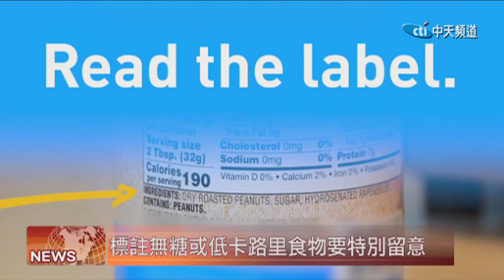2019.07.17中天北美新聞-1 冰淇淋險釀悲劇 FDA警告木糖醇危害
養寵物的人都知道不可以讓寵物吃巧克力，但是木糖醇對寵物的生命威脅卻往往被忽視，近日美國食品藥品總局發佈了一則通知，提醒寵物主人禁止餵寵物含木糖醇的食物。